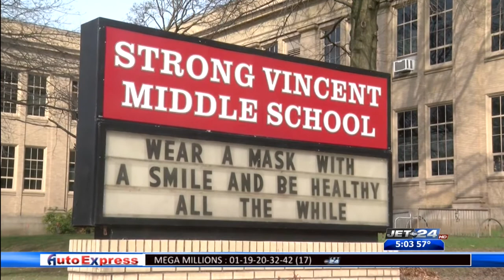Erie middle & high school students returning to the classroom